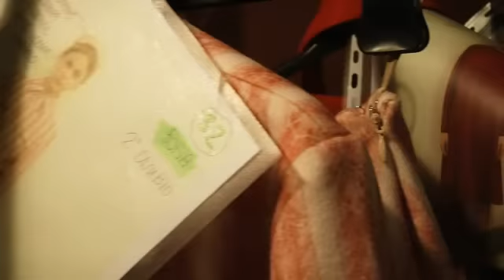Andrea Incontri Fall-Winter/2013-14 Show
Andrea Incontri Fall-Winter/2013 Backstage & Show